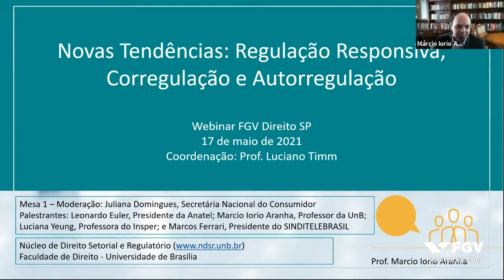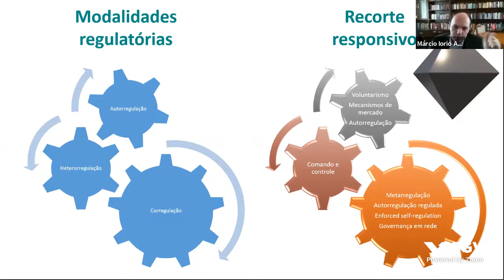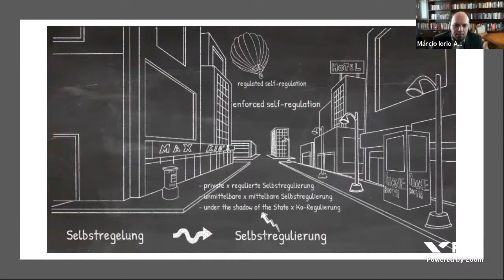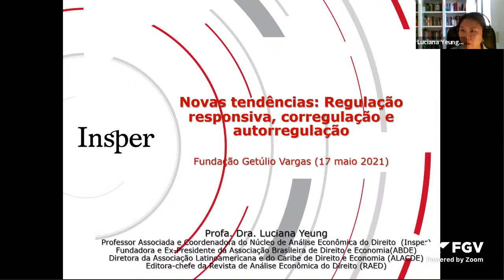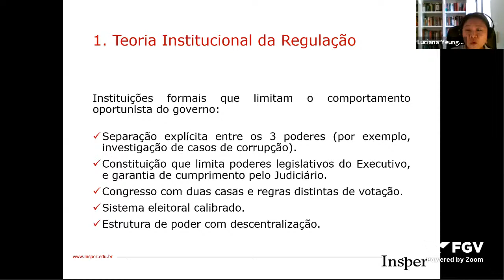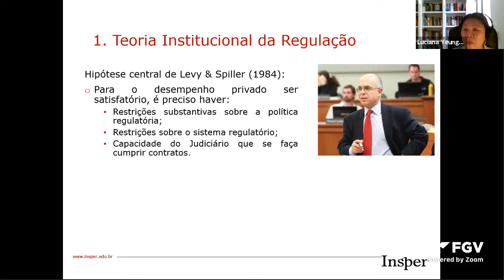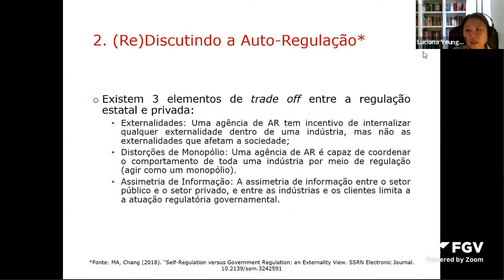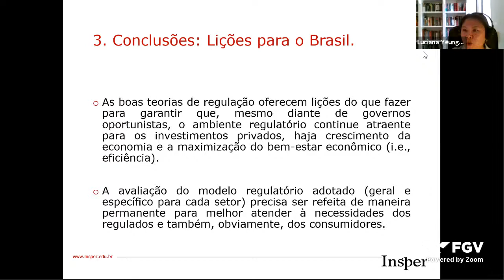Webinar | Novas tendências: Regulação responsiva, corregulação e autorregulação - Parte I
A FGV Direito SP convida a todas e todos para webinars com o objetivo de debater as novas perspectivas da regulação econômica no Brasil, com foco em novas experiências das agências reguladoras como, por exemplo, autorregulação, corregulação e regulação responsiva.

Abertura:
Luciano Timm - Professor da FGV Direito SP

Palestrantes:
Leonardo Euler - Presidente da ANATEL
Márcio Iorio Aranha - Professor da UnB
Luciana Yeung - Professora do Insper
Marcos Ferrari - Conexis

Moderação:
Juliana Domingues - Secretária nacional do consumidor

Este foi um evento promovido por FGV Direito SP, no dia 17/05/2021